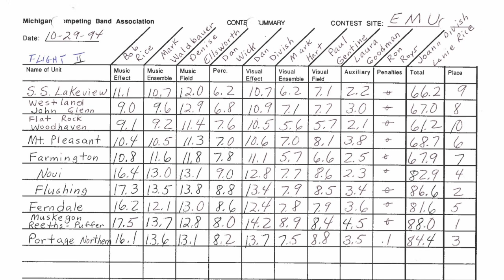1994 John Glenn High School Marching Band ... MCBA Flight II State Finals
John Glenn High School Marching Band
Westland, Michigan

Director ... Larry McConnell

Drum Major ... Lori Hammerberg

Rynearson Stadium
Eastern Michigan University
Ypsilanti, Michigan

Michigan Competing Band Association